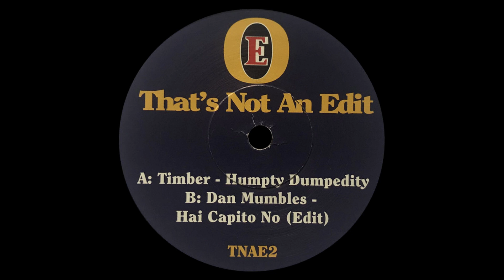Ron - Hai Capito o No? (Dan Mumbles 7" Edit)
BUY

Our second limited edition 7" Vinyl is live featuring two of our most popular edits from Volume 12 and 13!!

The track is listed as "Hall and Oates Cover - Hai Capito No (Dan Mumbles 7" Edit)" on Bandcamp.